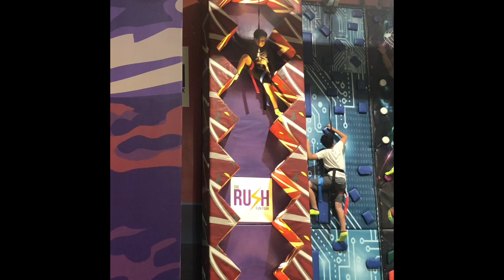Fun Park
Martín 9!year